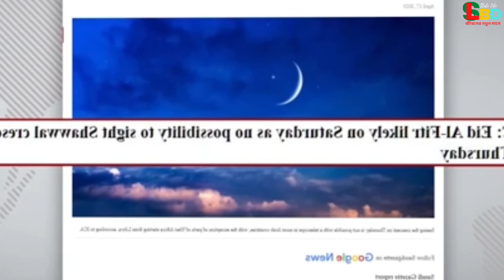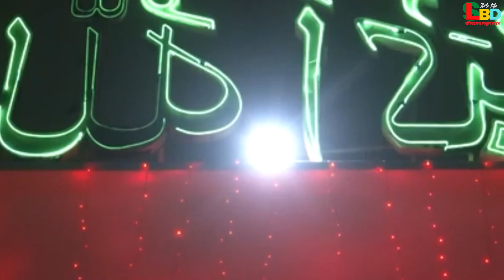দেশের আকাশে দেখা গিয়েছে চাঁদ আগামি কাল পবিত্র ঈদ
এ বছর সৌদি আরবের সঙ্গে একইদিনে বাংলাদেশেও ঈদুল ফিতর উদযাপনের সম্ভাবনা দেখা দিয়েছে। শুক্রবার দুই দেশের আকাশে দেখা যেতে পারে শাওয়াল মাসের চাঁদ। দুবাইভিত্তিক জোতির্বিজ্ঞানীদের তথ্য ও বাংলাদেশের আবহাওয়া বিভাগের বুলেটিনে এমনই আভাস মিলছে।